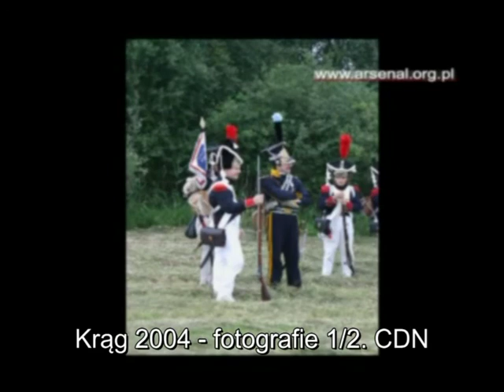Krąg 2004 (foto 1/2)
Fotografie z rekonstrukcji w Kręgu w 2004 r. Część 1.